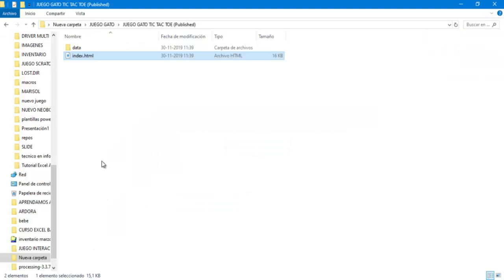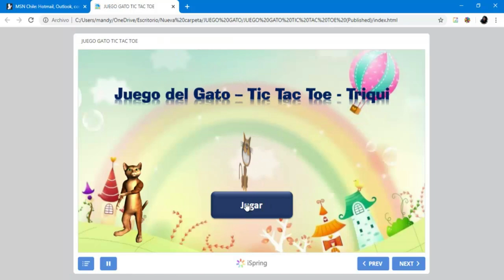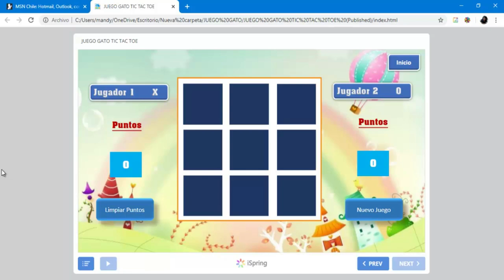Juego del Gato Triqui Tres en raya Tic Tac Toe PowerPoint Html5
Recuerda quédate en casa.
Sencillo juego interactivo realizado en PowerPoint, con solo animaciones y desencadenadores.